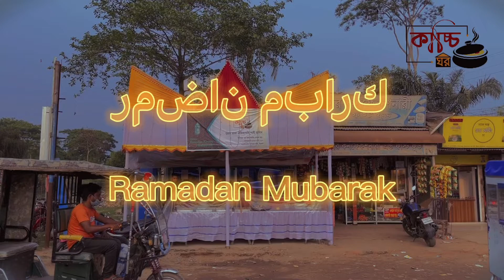কাচ্ছি ঘর | kacci ghor | Sreemangal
Facebook: কাচ্চি ঘর- kacci Ghor